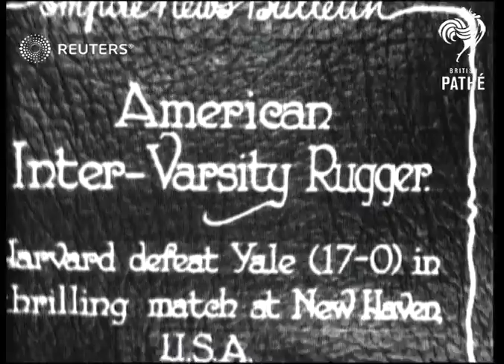U.S.A.: Harvard v. Yale. Inter-Varsity Rugger (1928)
Harvard defeat Yale 17 - 0 in Intervarsity rugger at New Haven ,USA .

Full Description:

CAPTION - AMERICAN INTER-VARSITY RUGGER

New Haven , Connecticut, USA (November 24,  1928) Empire News Bulletin

Harvard -Yale  football match in progress
Background: Harvard defeat Yale 17 - 0 in Intervarsity rugger at New Haven ,USA .